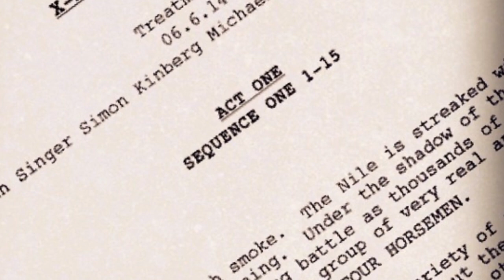Bryan Singer Posts Image of X-Men: Apocalypse Treatment on Instagram - IGN News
X-Men: Days of Future Past director Bryan Singer took to Instagram to tease the treatment for the sequel X-Men: Apocalypse.